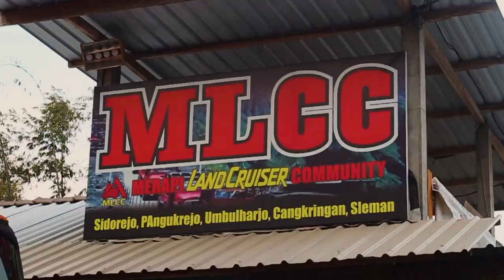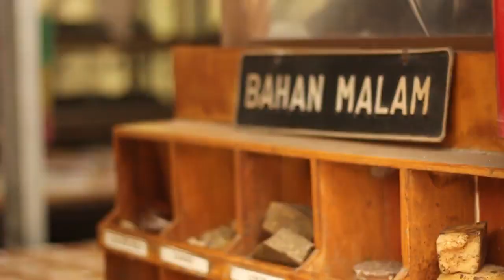JOGJA ART TOUR - GMIS BALI , 22-24 AGUSTUS 2019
Our senior students had a trip to Yogyakarta and it was an amazing experience for them to learn about the cultures from every places they had visited. It also expanded their knowledge and understanding about diversity since Indonesia has many cultures.

"To travel is to inspire and to be inspired"

🎥 Gede Tristan Desirata Rama